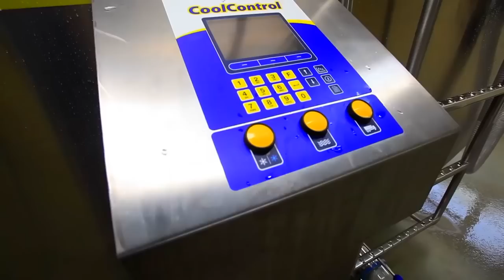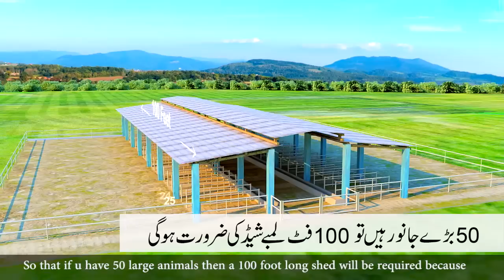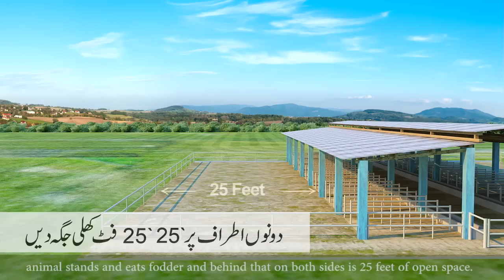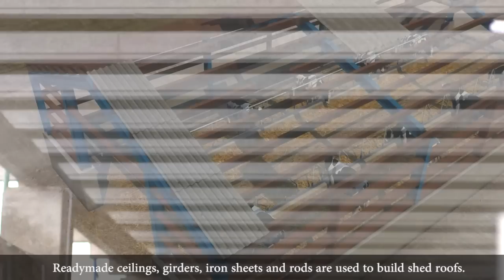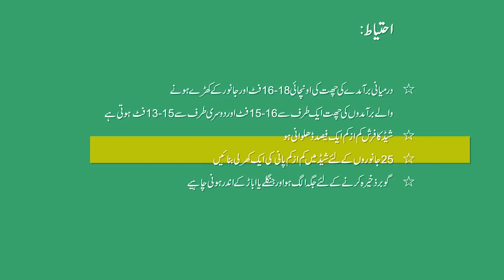Training Video-Module Shed Design